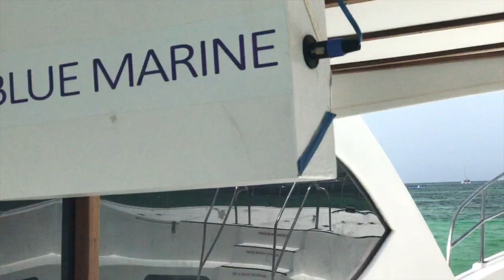Punta Cana Adventure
My wife wanted to go on a two hour boat excursion.  We had a blast!  I apologize for any offensive words I was unable to delete from the neighboring boat's music selection.